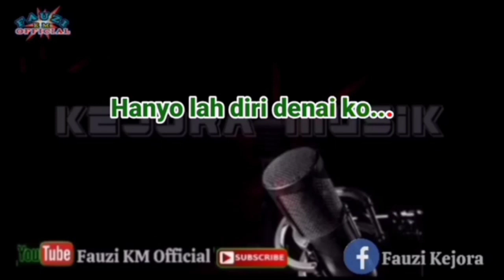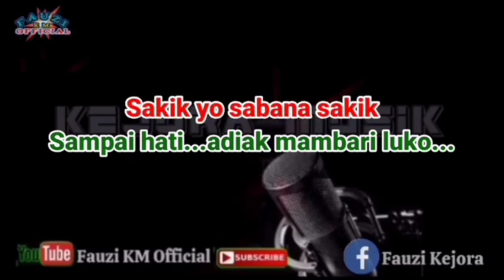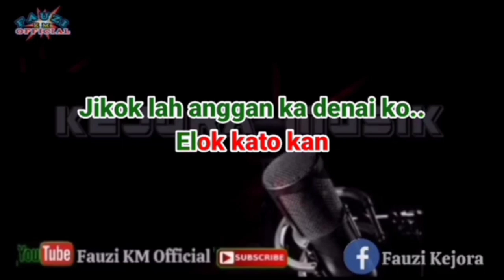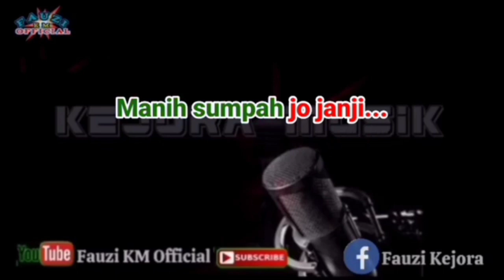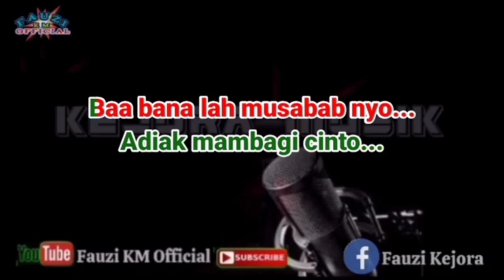JANJI HANYO DIMULUIK - Fauzana [Karaoke//Lirik] NADA RENDAH PRIA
Nada rendah pria
Tittle : Janji Hanyo Dimuluik
Artis : Fauzana
Song Writer : Roza'c Tanjung
Arranger Musik Karaoke : Fauzinario
Chanel Youtube : Fauzi KM Official

      Terimakasih 🙏.